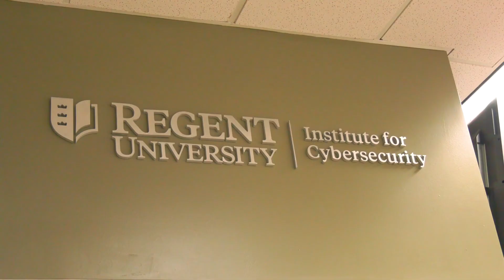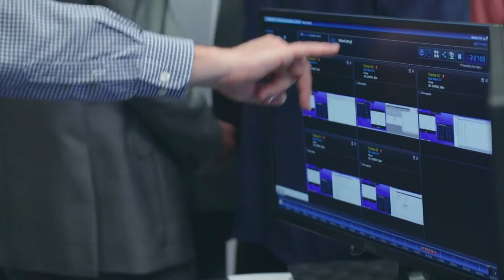Regent Launches World-Class Cybersecurity Range! | Regent University